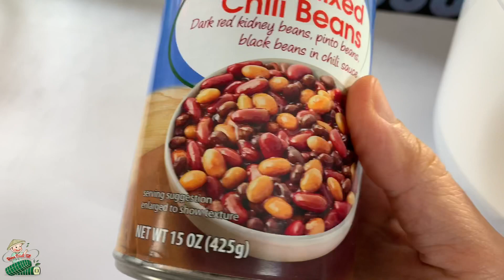CÁCH NẤU CHÈ BÍ ĐAO , ĐƯỜNG PHÈN , món ngon thanh nhiệt , bỗ dưỡng